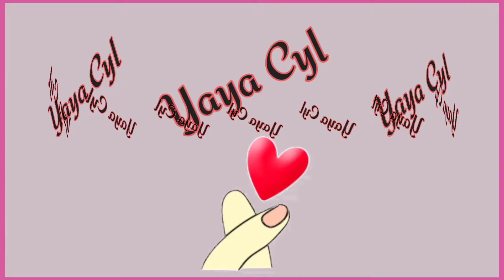ORIENTAL ARC | China | night view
Hello guys come and join me again, let's enjoy the night view of Oriental Arc a building in Suzhou China. Hope you like it.

Thank you very much for supporting and loving yayacyl. I do really appreciate all your views, likes, shares and comments. Be safe and God bless ❤️🙏